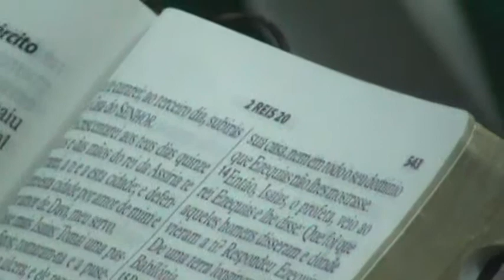Pr. Adalton Sant'Anna - Aprendendo a Viver na direção de DEUS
Culto realizado no Dia 13 de Outubro de 2013
Na Igreja O Brasil Para Cristo em São Leopoldo
Pastor Presidente: Pr. Adalton Sant'Anna e Pra. Luciana Sant'Anna

Pregador: Pr. Adalton Sant'Anna

Tema: Aprendendo a Viver na direção de DEUS
Texto: Romanos 12:2
2 Não se amoldem ao padrão deste mundo, mas transformem-se pela renovação da sua mente, para que sejam capazes de experimentar e comprovar a boa, agradável e perfeita vontade de Deus.

Igreja O Brasil Para Cristo - São Leopoldo
Rua Galmêndio Quadros, 254 - Vicentina - São Leopoldo - RS

Aqui tem uma Igreja Amada esperando por Você!

*OBPCSLRS
Mais Videos da Igreja O Brasil Para Cristo - Clique Aqui↓